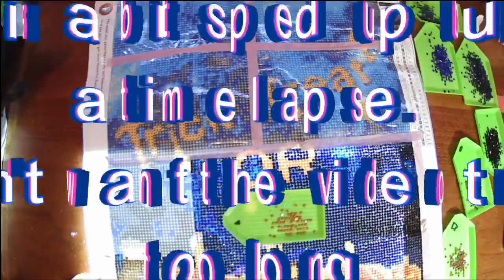Diamond Paint with Me: Trick or Treat Pt 7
Join me while I work on section seven of my Trick or Treat diamond painting.

I hope you enjoy Diamond Painting with Me today!